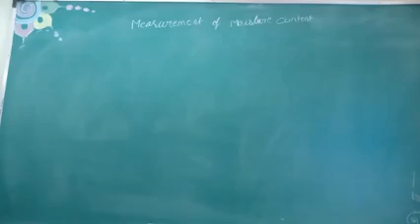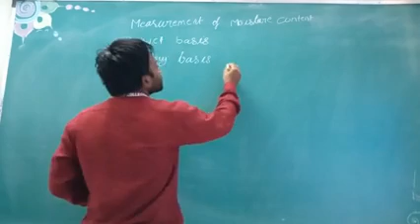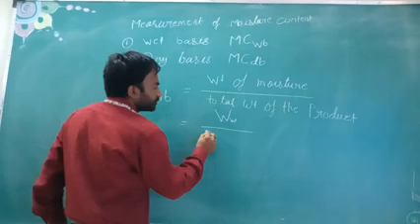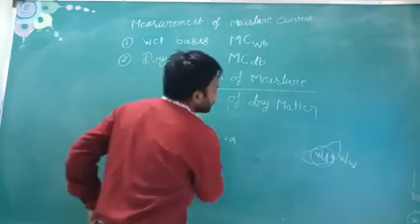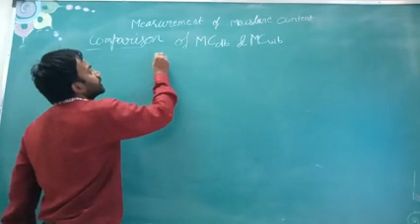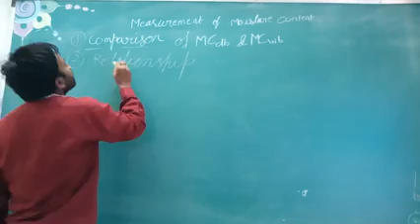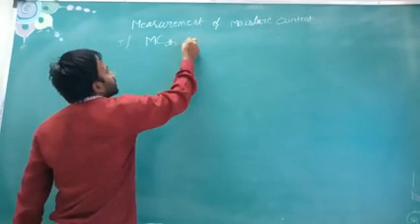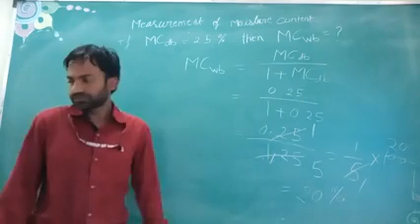Measurements of moisture content BY MR YOGESH SONKESARIYA